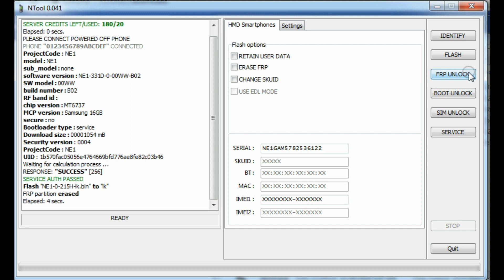FRP Nokia 3 remove google acount 3.1 Ntool